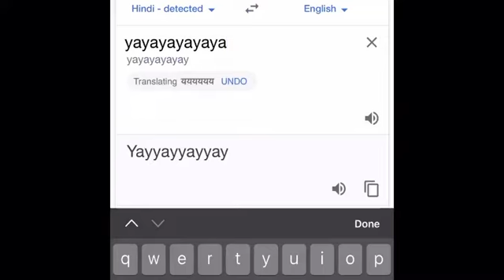Google Translate confused me